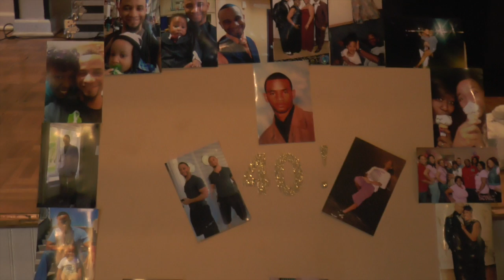Martin Steward 40th Birthday Celebration